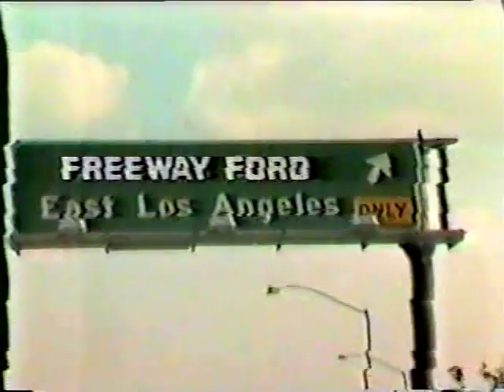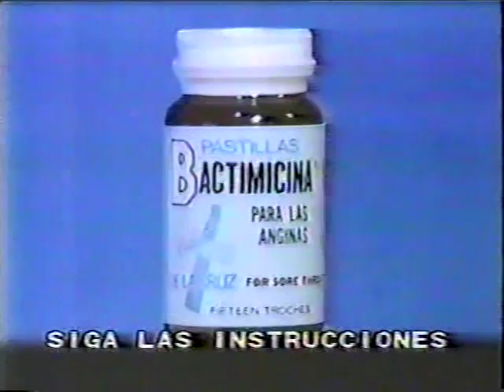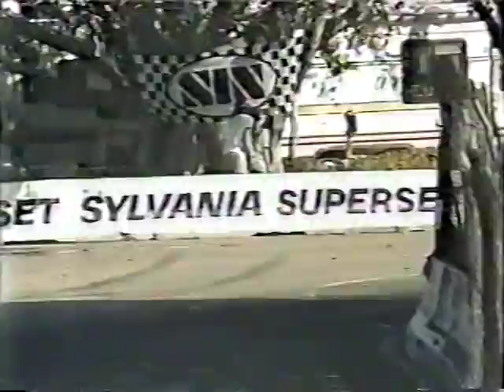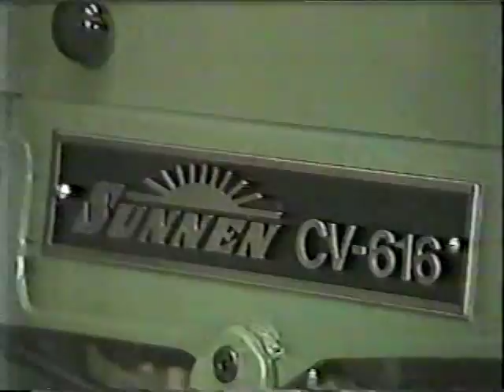1985 IMSA at Miami part 2 of 7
1985 IMSA at Miami part 2 of 7